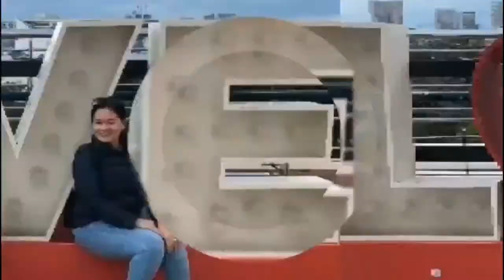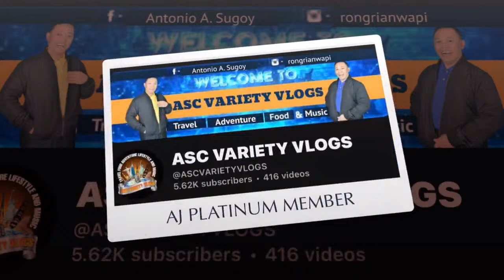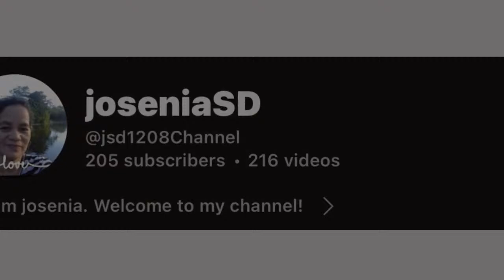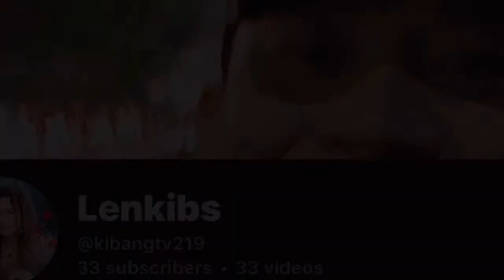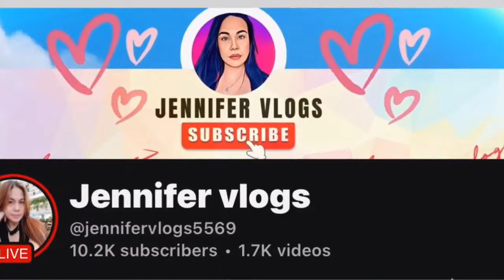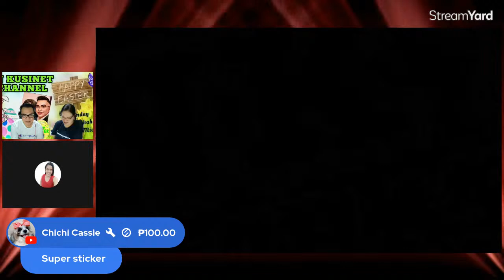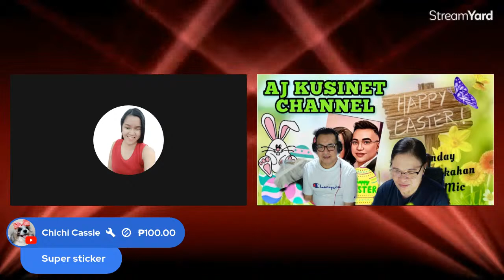MARCH 31 , 2024 AJKC EASTER SUNDAY CELEBRATION